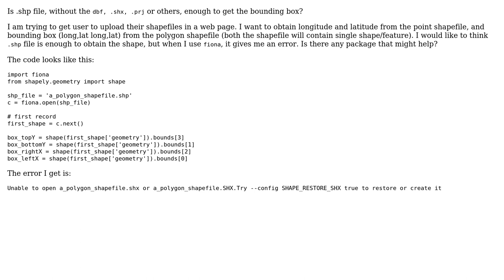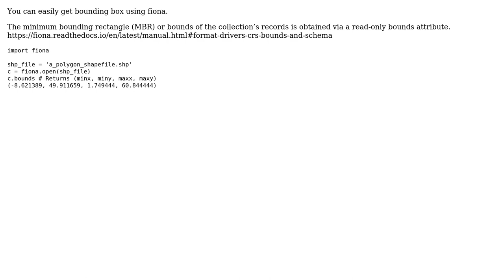GIS: Can I get the bounding box if I have just the shp file? (3 Solutions!!)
GIS: Can I get the bounding box if I have just the shp file?

With thanks & praise to God, and with thanks to the many people who have made this project possible! | Content (except music & images) licensed under CC BY-SA | Music | Images & others | With thanks to user Yi Xiong user tinlyx user Prasanna dahal user mgri user Kadir Sahbaz user Dobedani and the Stack Exchange Network Trademarks are property of their respective owners. You are responsible for your own actions.